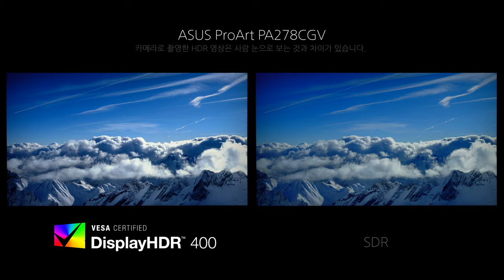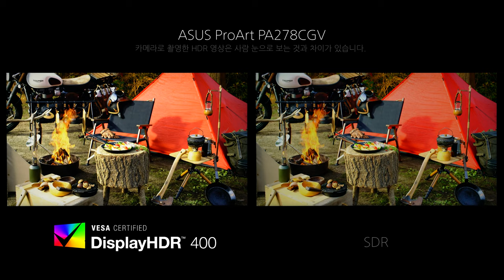Video HDR - ASUS ProArt PA278CGV